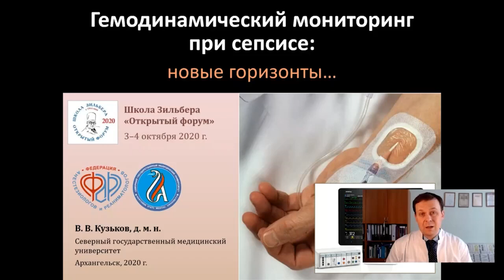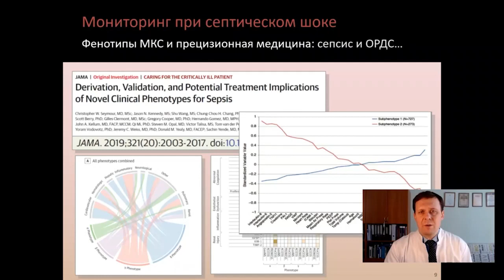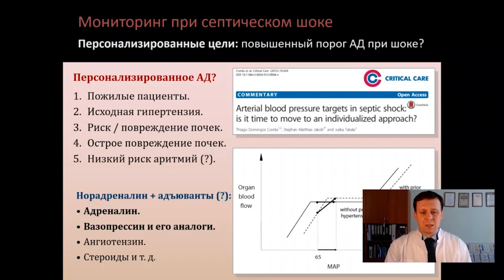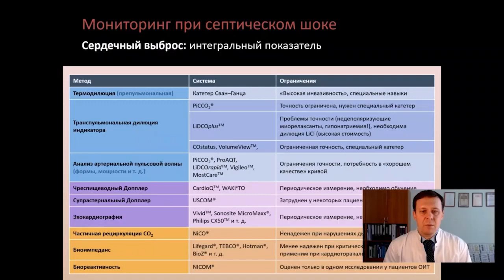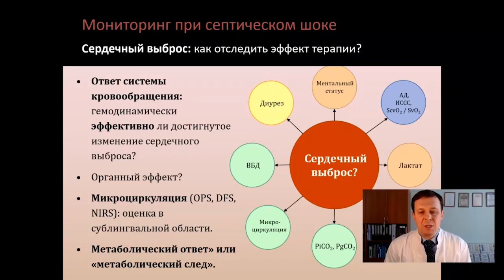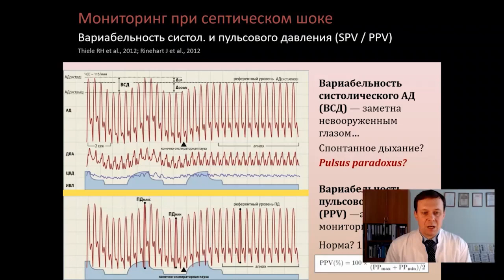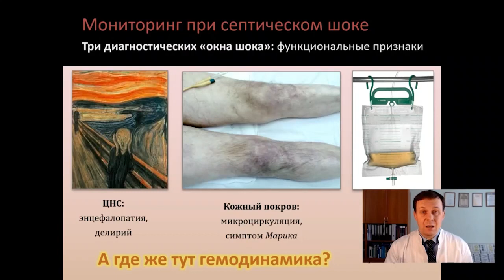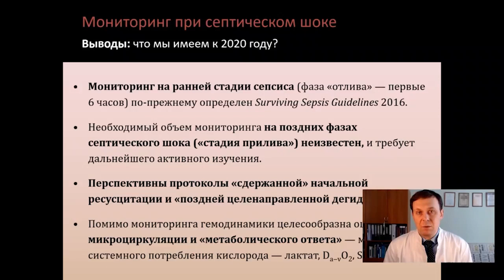Гемодинамический мониторинг при сепсисе Кузьков В В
Школа Зильбера 2020